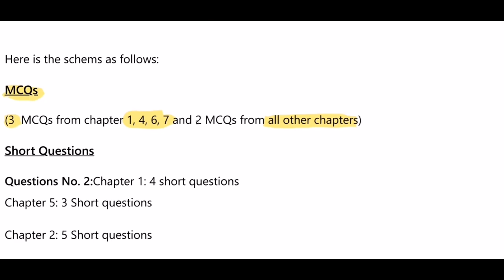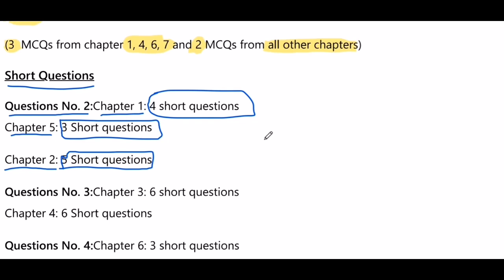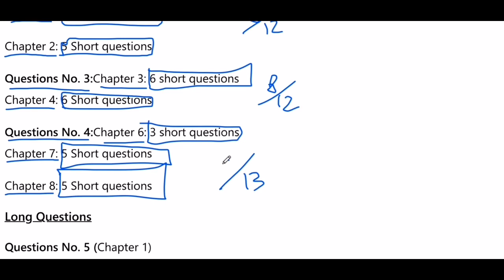Education Scheme 11th Class 2023 | 11th Class Education Pairing Scheme 2023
exam 2023
11th class civics pairing scheme 2023
11th class education pairing scheme 2023
1st year 2023 guess,paper scheme
11th education pairing scheme 2023
pairing scheme
11th class physics pairing scheme 2023
12th class computer pairing scheme 2023
11th class education pairing scheme 2023
11th class physical education pairing scheme 2023
11th class physics pairing scheme
paper pattern 11th class 2023